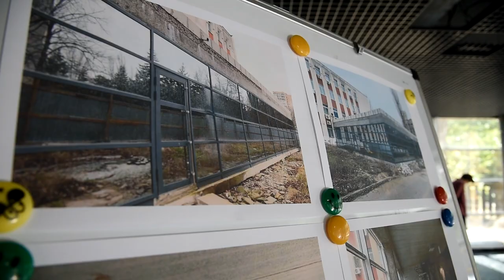В Одессе готовят к открытию Центр админуслуг в Суворовском районе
Открытие Центра запланировано на начало сентября и позволит принимать здесь ежедневно порядка 500 посетителей.